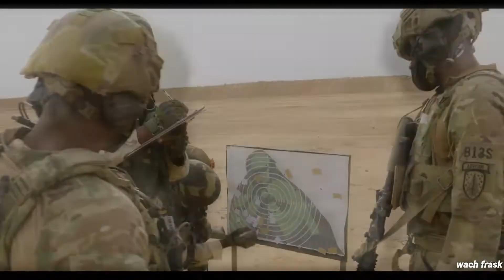الأسد الأفريقي 2021 ، جنود السنغال يشتبكون مع مجموعة من البنادق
جنود السنغال يشتبكون#
😎 كل يوم أشياء جديد لمكانتش في راسك😇 لاتنسى الإشتراك✔ في القناة لكي يصلك📬 كل ما هو جديد  و ممتع